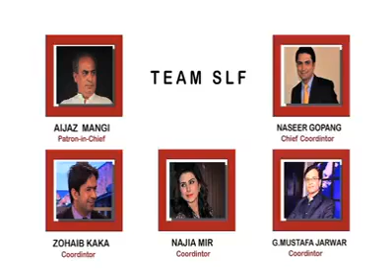Par Allahe Ton Kithy The Waen Dafan || Aziz gull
Sindh Literture festival karachi

More videos Aziz Gul